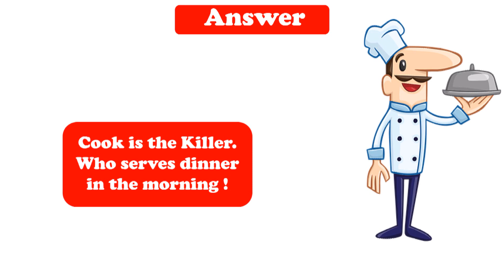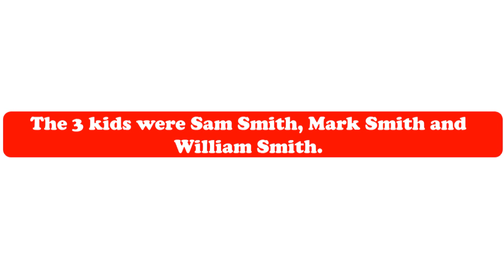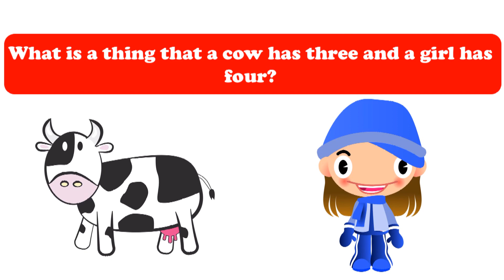Detective Riddle ! Only 7% Smartest Can Solve the Last Question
Detective riddle and logic puzzle only the smartest minds can solve. There are a total of 4 riddles which include detective riddle, crime mystery and logic puzzle.

Silent Partner